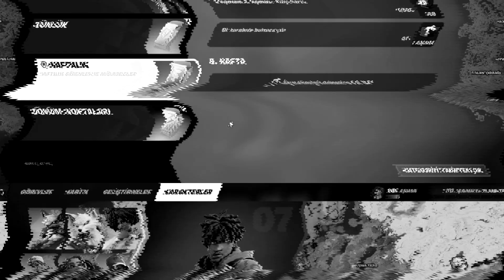Bir harabede bulmaca çöz - Fortnite 4.Bölüm 3 .Sezon 7 Hafta Görevleri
Fortnite 4.Bölüm 3 .Sezon 7 Hafta Görevleri,fortnite 4.bölüm 3 .sezon 7 hafta görevleri,fortnite,gece yolcusu tv,Araç tekerleği patlat,araç tekerleği patlat,araba,-Rakiplerine dürbünlü silahlarla hasar ver,-rakiplerine dürbünlü silahlarla hasar ver,rakiplerine dürbünlü silahlarla hasar ver,Hafif makineli tüfeklerle rakip avla,Ücra Üs veya Çalışkan Çiftlik'te sandık veya cephane kutusu aç,Gece Yolcusu TV,Bir harabede bulmaca çöz,bir harabede bulmaca çöz

Bir Harabede Bulmaca Nasıl Çözülür - 7. Hafta Görevleri Fortnite 4. Bölüm Sezon 3. Fortnite 4. Bölümde Harabe nerede bulunur. Fortnite 4. Bölüm 3. Sezonda her hafta Haftalık Görevleri tamamlayarak XP kazanırsınız. 7. Hafta Görevlerinden biri için "Harabede bulmaca çözmeniz" gerekir. Bu mücadeleyi tamamlamak size 80.000 XP ödülü verecek. Bu video hakkında herhangi bir şüpheniz varsa bir yorum bırakın. En kısa sürede cevaplamaya çalışacağım.

Fortnite 4.Bölüm 3 .Sezon 7 Hafta Görevleri,fortnite 4.bölüm 3 .sezon 7 hafta görevleri,fortnite,gece yolcusu tv,Araç tekerleği patlat,araç tekerleği patlat,araba,-Rakiplerine dürbünlü silahlarla hasar ver,-rakiplerine dürbünlü silahlarla hasar ver,rakiplerine dürbünlü silahlarla hasar ver,Hafif makineli tüfeklerle rakip avla,Ücra Üs veya Çalışkan Çiftlik'te sandık veya cephane kutusu aç,Gece Yolcusu TV,Bir harabede bulmaca çöz,bir harabede bulmaca çöz,Fortnite

Fortnite,Fortnite 4. Bölüm 3. Sezon,Fortnite 7. Hafta Meydan Okumaları,7. Hafta Görev Rehberi,Fortnite 4. Bölüm 3. Sezon 7. Hafta Meydan Okumaları,Kolay Kılavuz,Harabede Bulmaca Çöz,Fortnite Harabede Bulmaca Çöz,Harabede Bulmaca Çöz Görev Rehberi,Fortnite Sezonu Meydan Okumaları,Fortnite 7. Hafta Görevleri,Harabe Bulmacası Nerede Bulunur,Harabede Bulmaca Nasıl Çözülür,Alev Nerede Bulunur Yapbozlar,Fortnite Harabesinin Konumu,Gizli Harabeler Yapboz Rehberi,Güney Harabeleri Yapboz Rehberi

Dürbünlü silahlarla rakiplere nasıl hasar verilir - 7. Hafta Görevleri Fortnite 4. Bölüm 3. Sezon. Bu mücadeleyi tamamlamak size 30.000 XP ödülü verecek. Bu video hakkında herhangi bir şüpheniz varsa bir yorum bırakın. En kısa sürede cevaplamaya çalışacağım.

fortnite 4. bölümde dürbünlü silahları nerede bulabilirim, dürbünlü silahlarla rakiplere hasar ver, fortnite dürbünlü silahlarla rakiplere hasar ver, dürbünlü silahlarla rakiplere hasar ver fortnite,fortnite,fortnite meydan okumaları,fortnite 4. bölüm 3. sezon,7. hafta,haftalık görevler,dürbünlü silahlarla rakiplere nasıl hasar verilir,nasıl,dürbünlü silah konumları,fortnite dürbünlü silah konumları,fortnite kılavuzları,termal dmr npc

Araç Lastikleri Nasıl Patlatılır - 7. Hafta Görevleri Fortnite 4. Bölüm 3. Sezon. Fortnite 4. Bölüm'de araçları nerede bulabilirsiniz. Fortnite 4. Bölüm 3. Sezon'da her hafta Haftalık Görevleri tamamlayarak XP kazanırsınız. 7. Hafta Görevlerinden biri için "Araç lastiklerini patlatmanız" gerekir. Bu mücadeleyi tamamlamak size 20.000 XP ödülü verecek. Bu video hakkında herhangi bir şüpheniz varsa bir yorum bırakın. En kısa sürede cevaplamaya çalışacağım.

 Instagram'dan takip etmek için tıklayın

Twitter 'dan takip etmek için tıklayın